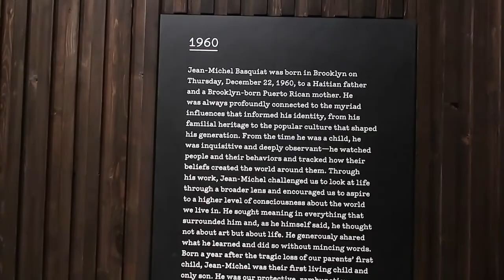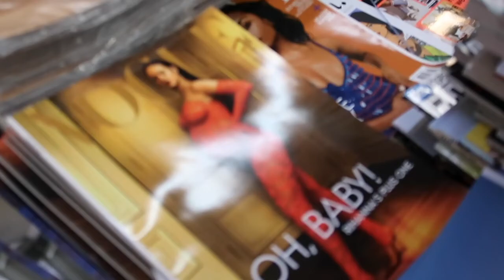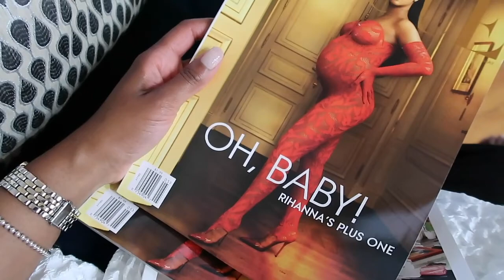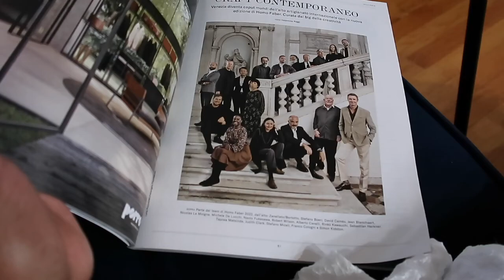VLOG | A Day in NYC: Basquiat King Pleasure | Shopping at ZARA | RENEE LENNOX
Hey Loves! In this vlog I spent a day in the city to view the Basquiat King Pleasure exhibition. If you're in the city I encourage you to check it out! If you already have tickets spoiler alert in the first minute of the vlog. Enjoy!

*The exhibition will be on view until June 30, 2022